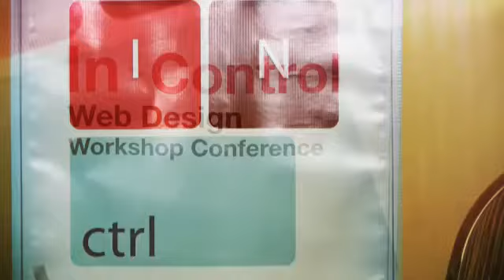Stephanie Sullivan Rewis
Talking with Stephanie Rewis about CSS3 @ InControl Conference Orlando